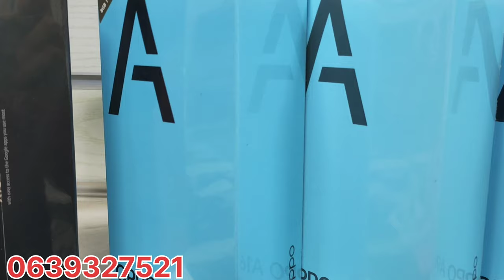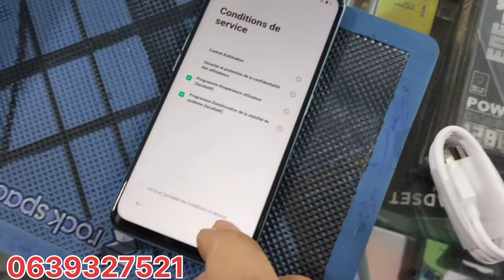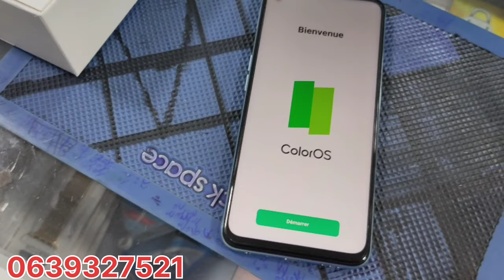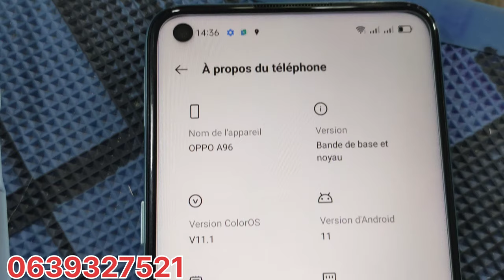oppo A96 256/8 🔥🔥💪 A16K 32/3 بأحسن ثمن 😍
oppo A96 A16K الهوتة اليوم جرب عاد خلص +ضمان لمدة عام
مرحبا بكم في محلكم محل فضاء نفيفة